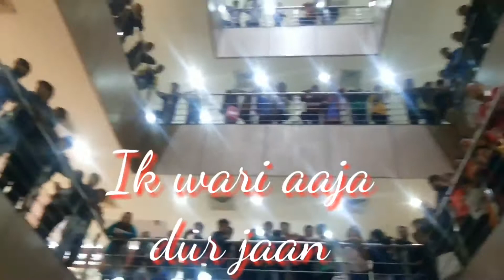Latest Bollywood Songs Mashup by Atul chalotra | City Square Mall | 2017